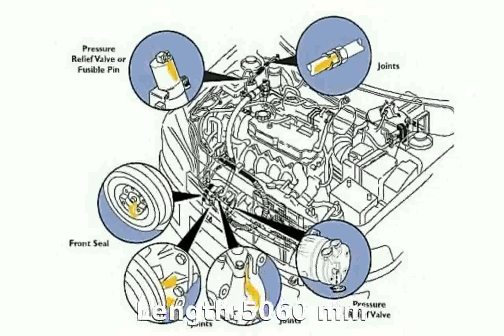[chocaric] 2006 Volkswagen Phaeton 3.2 V6 Automatic - Specs, Specification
Weight:2070 Kg

Length:5060 mm

Height:1460 mm

Wheelbase:2890 mm

Fuel Capacity:90 liters

Engine location:front

Fuel Supply System:Gasoline - Premium

Max Torque:315Nm @ 2400 rpm

Displacement:3189 cc

Bore:84 mm

Stroke:96 mm

Cylinders:6

Compression Ratio:11.3:1

Transmission:Automatic

Acceleration 0-100 Km/h:8.4 seconds

Mixt:11.6 l/100km

2006 volkswagen passat
2006 volkswagen jetta 2.0t
2006 volkswagen beetle